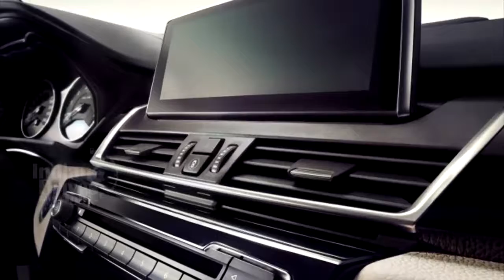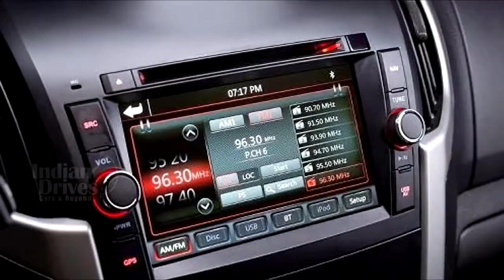BMW 7 Series M760Li Launched In India, Honda HR V Facelift Coming Soon